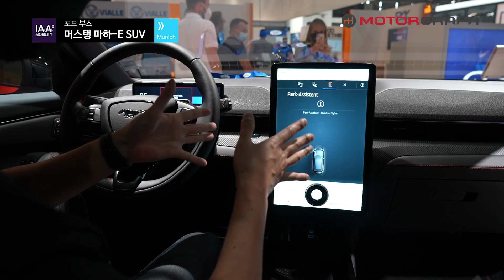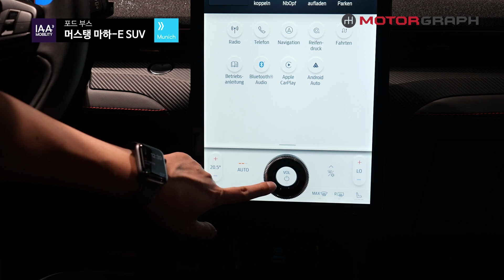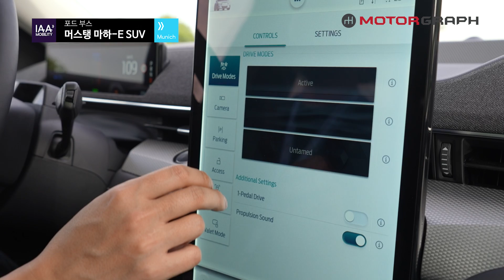‘최초 시승’ 포드 머스탱 마하E ”SUV 전기차에 왜 머스탱의 이름을 붙였을까?”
SUV에 왜 머스탱이란 이름을 붙였는지는 모르겠지만, 어쨌든 포드가 내놓은 신상 전기차 머스탱 마하E를 둘러보고 잠깐이지만 시승까지 해봤습니다. 이 차 궁금했는데 직접 시승까지 해서 다행이네요!!!